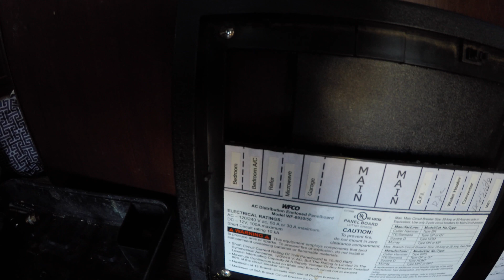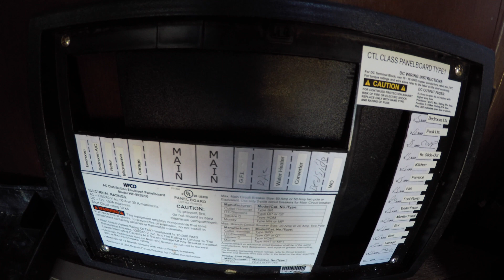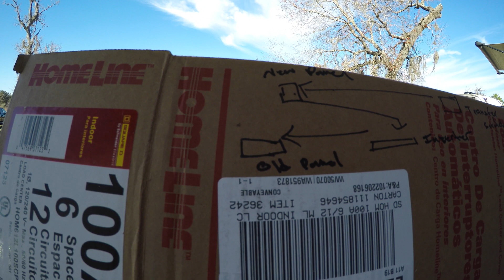RV Solar Install for Boondocking and Off-Grid Living | Full-Time RV Family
This is Part 1 of a 3 part series where we share our DIY Solar installation.

Thank you to Justin from Opting Out Of Normal for walking Luis step-by-step on how to install this! Make sure to check him out and all of his informational videos about solar

We did this install under 2k because we purchased most of our system used and a fellow RVer donated 2 batteries to help us out because over the summer we had some brutal times boondocking in Colorado. Once we are finished paying off our solar the next step is to buy some lithium batteries so that we can go a little longer without turning our generator on. Can't wait!